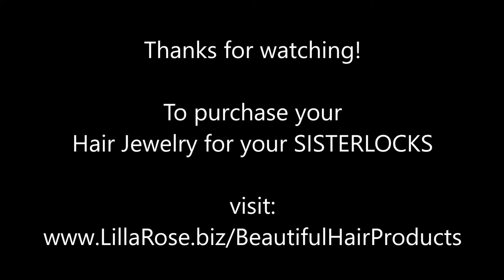SISTERLOCKS and Hair Jewelry by Lilla Rose| BeautifulHairProducts.com | Rene Michelle Floyd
Being gentle and kind to your hair is key to it thriving. Wearing accessories that complement your hairstyle is a game changer. it's also, pretty!

These hair jewelry pieces by Lilla Rose are a perfect solution on your way to healing broken damaged SISTERLOCKS and natural hair.

Did you know that it is okay to moisturize your SISTERLOCKS?
UPDATE!

*If you found any value in this video, give it a 'thumbs up.'
*Add it to a playlist if you want to view it later.
lllllllllllllllllllllllllllllllllllllllllllllllllllllllllllllllllllllll